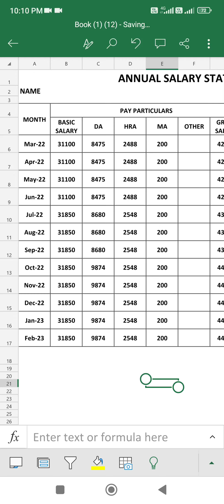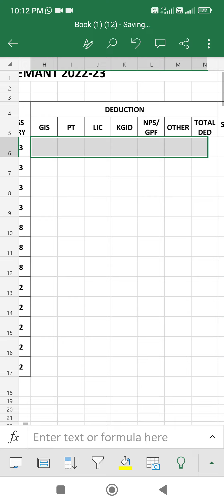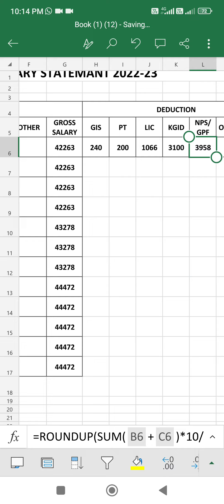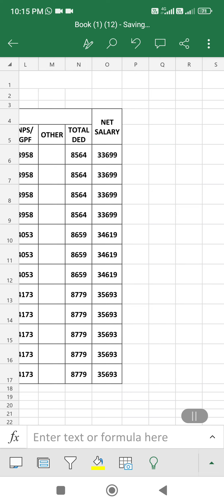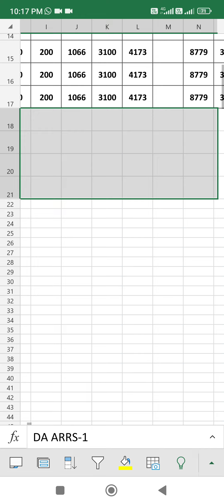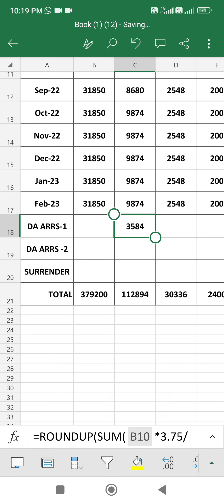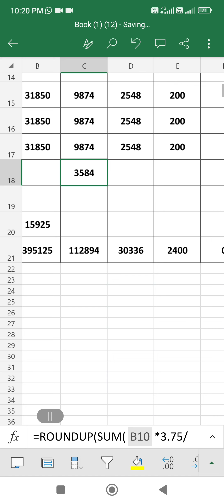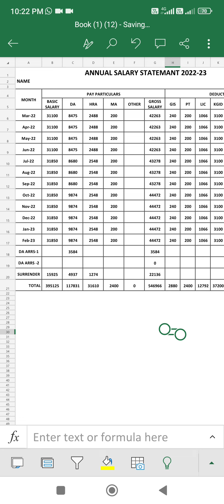ವಾರ್ಷಿಕ ವೇತನ ಲೆಕ್ಕಹಾಕುವುದು ಭಾಗ-2/How to calculate annual salary/ statement in excel ?part-2